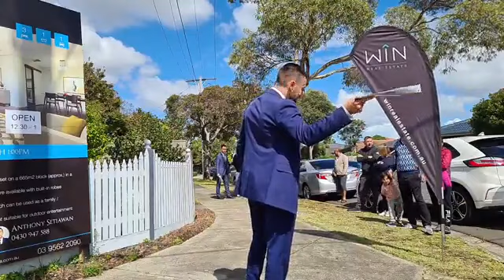LIVE AUCTION - 1 Burnley Ct Mulgrave - Agent: Raymond Indrawan - Win Real Estate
🎉 Live Auction at 1 Burley Ct Mulgrave 🎉

Campaign Numbers:
➡️Total buyers to inspection: 58
➡️Total buyers to 2nd inspection:6
➡️Total bidders: 3

🔨 Reserve $850,000
💰 SOLD $941,000

If you’re interested in learning more about our winning sales-process for your property, then you can click ‘learn more’ and simply fill out an application form